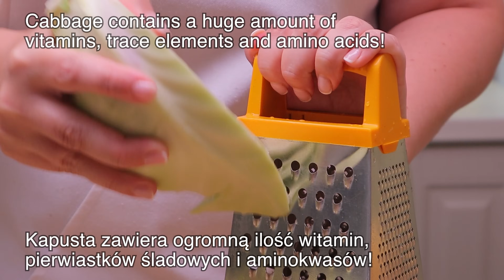Jedz dzień i noc i szybko schudnij. Będziesz zaskoczony. zdrowe przepisy. Przepis na odchudzanie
Cześć! Dziś przygotowałam przepis na pyszne warzywa. Szybkie i proste. Przepis na odchudzanie. Zapiekanka warzywna. Uwielbiam świeże przepisy. I codziennie gotuję dania wegetariańskie. Zapiekanka z cukinii. Lubię gotować niskokaloryczne przepisy. Z nimi schudłam 10 kg w 1 miesiąc. Jak schudnąć? Zdrowa dieta i prawidłowe odżywianie pomogły mi szybko schudnąć, spalić tłuszcz z brzucha i świetnie wyglądać. Jedz i chudnij! To takie proste. Zapiekanka ziemniaczana. Dzisiaj przygotujemy przepis na cukinię, przepis na kapustę i przepis na ziemniaki. Pokochasz mój przepis na warzywa. Możesz schudnąć bez diety. Cukinia jest smaczniejsza niż mięso. Przepis na ziemniaki. Jak gotować cukinię? Pokochasz mój zdrowy przepis. przepis na kapustę. Jak gotować?
Przepis na zapiekankę warzywną:
4 słodkie papryki.
Pietruszka.
Koperek.
1 marchewka.
6 ziemniaków.
Napełnij wodą.
Por.
1/2 kapusty.
4 jajka.
Sól.
Czarny pieprz.
włoskie zioła.
50 ml mleka.
30 ml oliwy z oliwek.
5 łyżek mąki ryżowej.
1 łyżeczka proszku do pieczenia.
Piec w temperaturze 200°C (400°F) przez 25 minut.
1 cebula.
Oliwa z oliwek.
200 gr pieczarek.
200 gr sera mozzarella.
Piec w temperaturze 200°C (400°F) przez dodatkowe 10-12 minut.
150 ml kremu.
Sól.
Czarny pieprz.
Gotuj kolejne 5-7 minut.
Pietruszka i koperek.
Bardzo prosty i zdrowy obiad!
Podawaj z sosem!
Dajcie znać w komentarzach, czy spodobał Wam się ten przepis!
Smacznego!